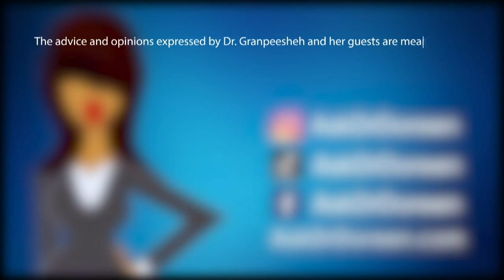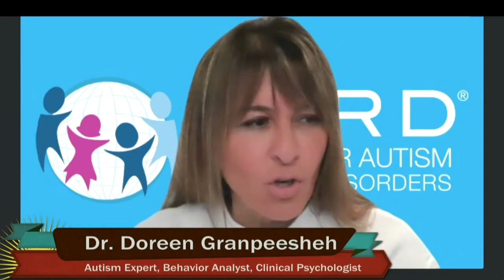Ask Dr. Doreen: ABA and napping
In this segment, Dr. Doreen answers a parent whose 3yr old is receiving ABA but still naps 2-3 hours a day.